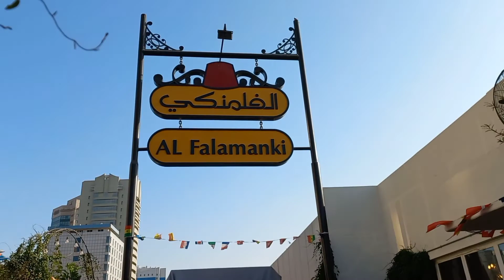Mediterranian / Lebanese food | Al Falamanki Restaurant Doha Qatar